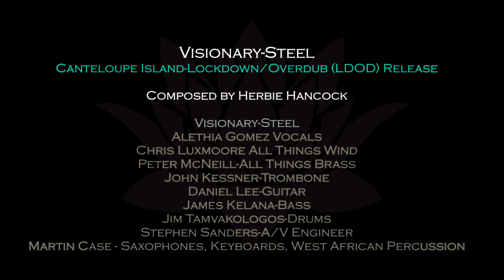Visionary Steel Canteloupe Island Promo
Visionary-Steel
Canteloupe Island/Lockdown Overdub (LDOD) Release
Composed by Herbie Hancock

Visionary-Steel is:
Alethia Gomez-Vocals
Chris Luxmoore-All Things Wind
Peter McNeill-All Things Brass
John Kessner-Trombone
Daniel Lee-Guitar
James Kelana-Bass
Jim Tamvakologos-Drums
Stephen Sanders-A/V Engineer
Martin Case - Saxophones, Keyboards, West African Percussion